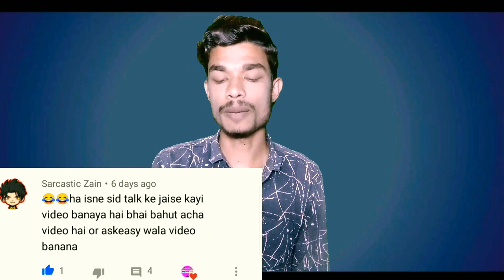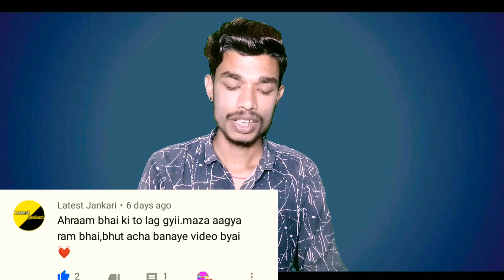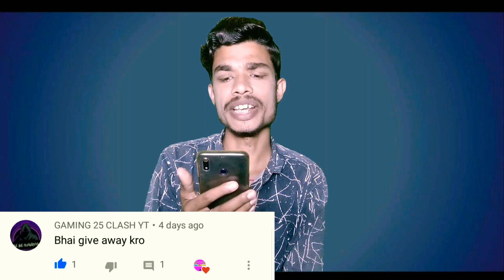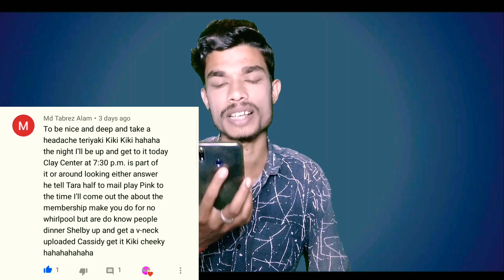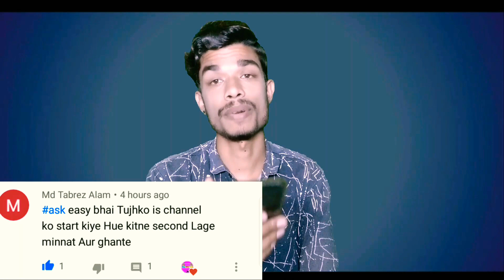Ask Easy Episode Number 2 Giveaway ! funny video ! Qna ! Tech Ahram Compromise me ! Easy Mind Tech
gadgets.

oppo a5..

green screen..